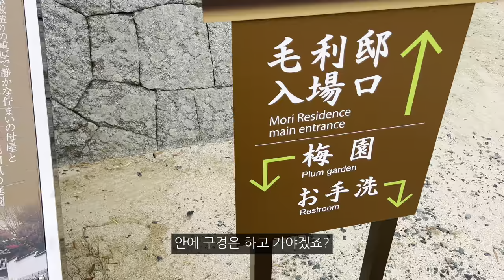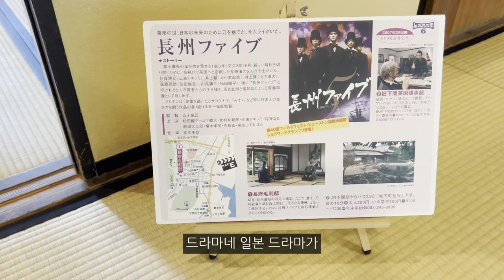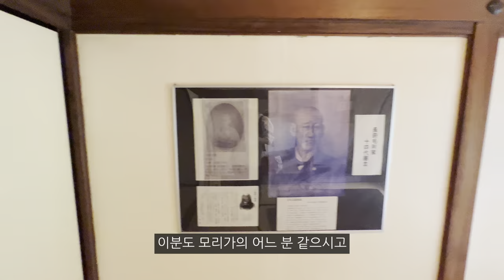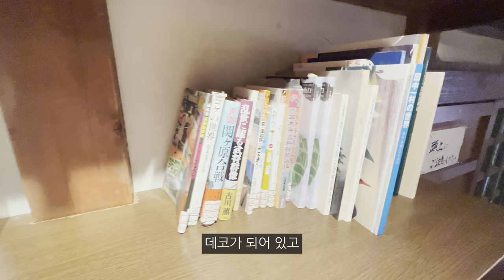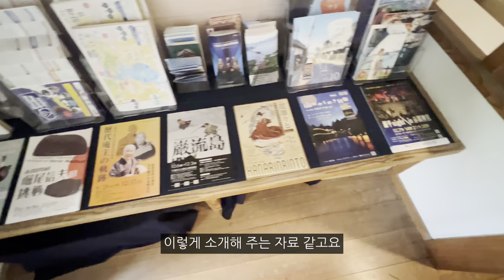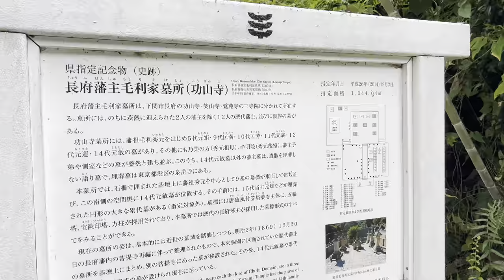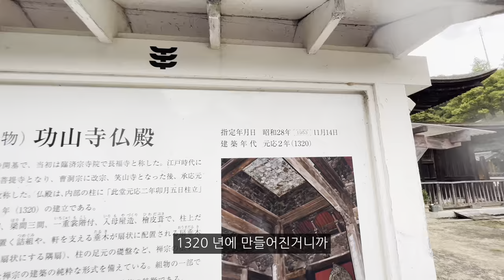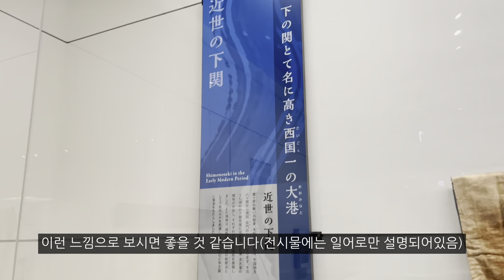일본🇯🇵의 압도적인 규모를 자랑하는 대저택, 메이지 시대 다이묘의 집을 가볼까? | 쵸후모리저택,코잔지 | 일본 시모노세키,키타큐슈 여행[02]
시모노세키 여행중에 이번에는 쵸후마을에 있는 이 동네의 영주이자 다이묘였던 모리가의 대저택, '쵸후모리저택'으로 여행을 떠납니다.
웅장한 입구로 들어가면 보이는 아름다운 정원과 미로같은 복도와 방들, 일본의 시대극에 나올법한 아주 고풍스런 대저택과 일본의 국보로 등록댄 1천년 가까이된 목조건물 사찰 '코잔지'와 우리나라와 역사적으로 연관이 깊은 시모노세키의 지역의 '시모노세키역사박물관'까지 구경하고 왔는데요!
여행하는 칩턴의 첫 일본여행 시리즈인 -일본🇯🇵 시모노세키-키타큐슈 여행-2편 시작합니다!

00:00 쵸후마을로 가다
02:03 대영주의 집, 쵸후모리저택
09:02 일본국보사찰, 코잔지
12:09 시모노세키역사박물관으로

😀구독!👍좋아요! '알림'과 '댓글'까지 영상 제작에 큰 힘이 됩니다!